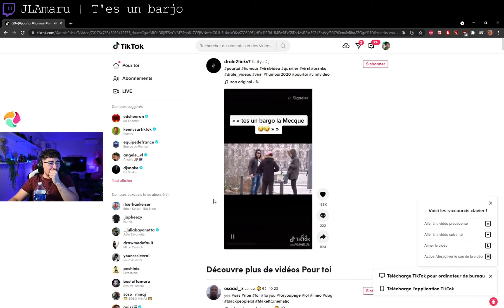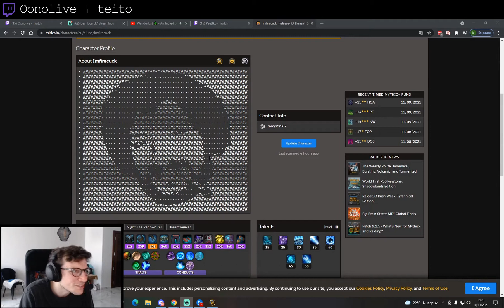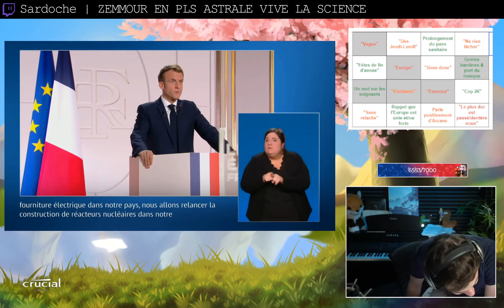Meilleurs Clips de Twitch #57 ( Domingo, Oonolive... )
00:00 AlphaCast | Boucle "parfaite" ^^
00:05 JeelTV | là on est bien
00:14 Ponce | Saut sur Mob
00:43 DVM_Medja | L'arme dans l'eau
00:48 Ponce | La violence
00:53 rhobalas_lol | monkaS
01:21 rhobalas_lol | La hitbox ? Rito games ?
01:36 JLAmaru | T'es un barjo
01:51 RebeuDeter | Billy se chie dessus
01:56 RebeuDeter | ZEBI
02:22 Domingo | Yekais au téléthon gaming
02:27 Oonolive | teito
02:41 MoMaN | Pit en équipe
02:49 RebeuDeter | BURGIR
02:57 chowh1 | Je suis une légende pour ces mecs!
03:27 chowh1 | Aie Doliprane activé
03:43 chowh1 | C’était la même
04:12 Shisheyu_Mayamoto | aie
04:40 Ultia | Tu prépares quoi ?
04:55 Ultia | Influenceuse influencée
05:25 RebeuDeter | Je rentre chez moi !
05:43 DVM_Medja | BALTI CHERCHE UNE FEMME A MARIER
06:17 SkyrrozTV | Norby veux des Followers
06:42 LittleBigWhale | la vent de Doigby
07:10 Ultia | Ratus de M
07:28 Domingo | SUR XBOX ?
07:32 LeBouseuh | Cet enchainement de kills !
08:06 FuuRy_Off | D'accord
08:16 Domingo | QUEEEEEN
08:22 Sardoche | ZEMMOUR EN PLS ASTRALE VIVE LA SCIENCE
08:50 SolaryFortnite | pas mal
09:03 Kamet0 | "LA SCENE FILS DE PUTE"
09:17 DVM_Medja
09:46 LeBouseuh | L'enfilade !!!
09:54 lestream | amine qui jouie